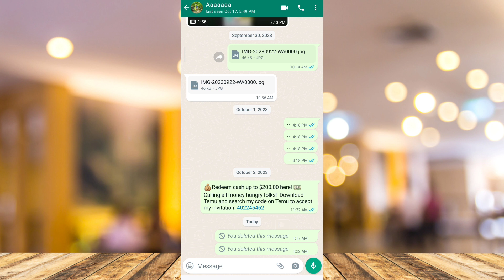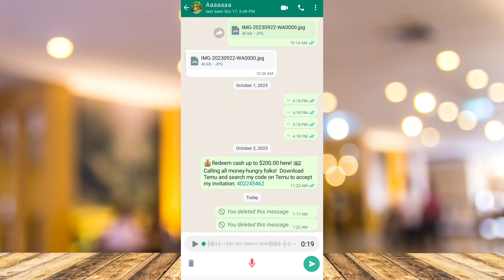How to Send VOICE Messages with VIEW ONCE MODE in WhatsApp (Easy Way)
In this video I'll show you How to Send VOICE Messages with VIEW ONCE MODE in WhatsApp. The method is very simple and clearly described in the video. Follow all of the steps & you will know how to,whatsapp,how to send whatsapp voice messages in view once.